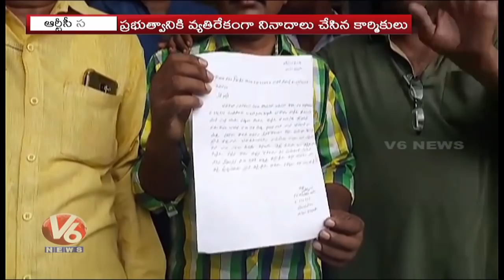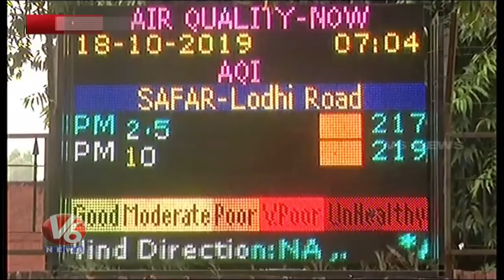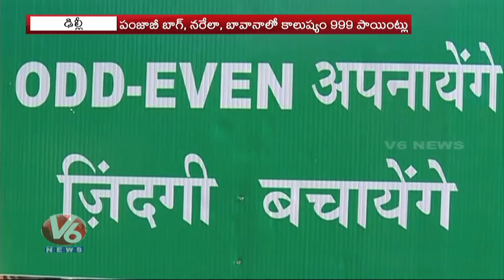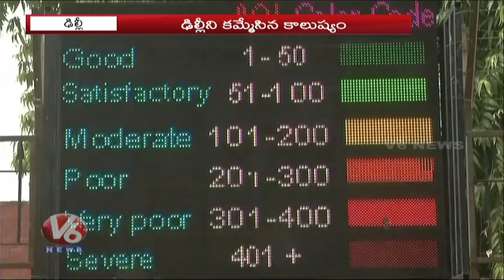9PM News Junction | 3rd November 2019 News Of The Day | V6 Telugu News